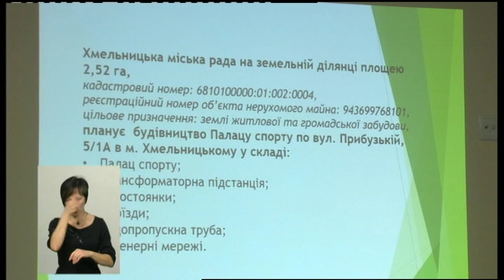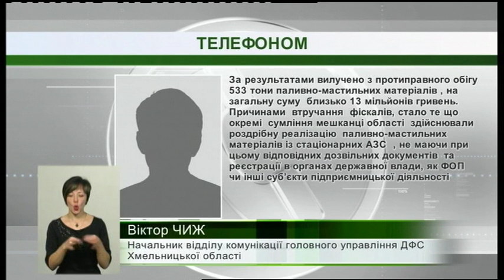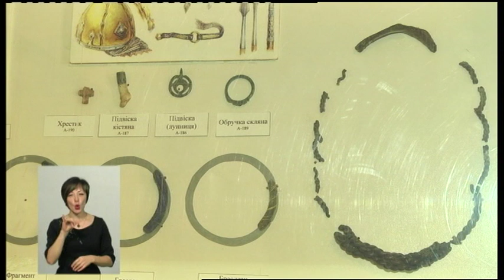28.12.2018. Новини. 19:00